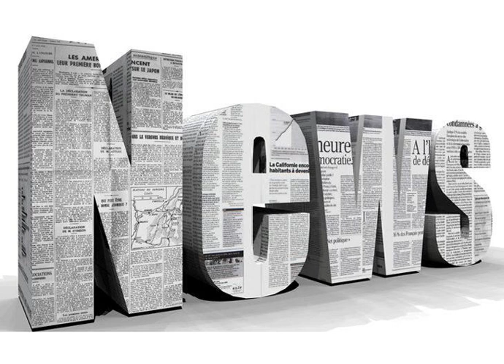In District Known for Failure Will the State Finally Step In